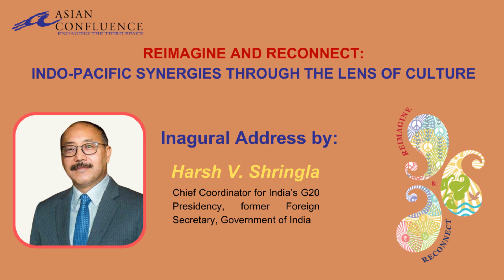Inaugural Address Harsh Shringla REIMAGINE AND RECONNECT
REIMAGINE AND RECONNECT: INDO-PACIFIC SYNERGIES THROUGH THE LENS OF CULTURE

Inaugural Address: Harsh V. Shringla, Chief
Coordinator for India’s G20 Presidency, former
Foreign Secretary, Government of India, and
former Ambassador of India to U.S.A.

Kolkata
22 November 2022